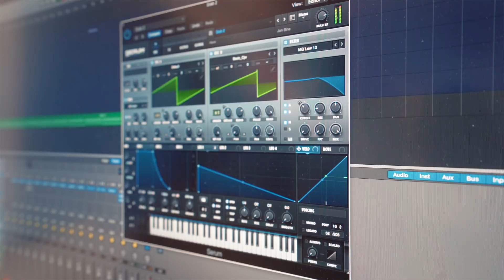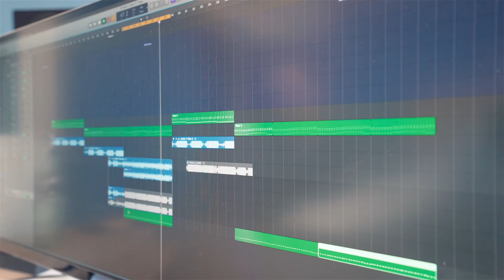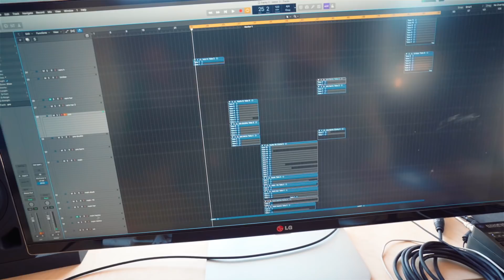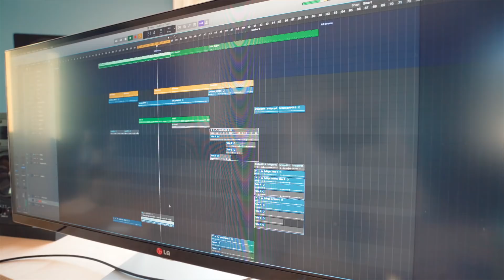THE ULTIMATE RECORDING SETUP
▶ PRODUCER & DJ SCHOOL
▶ MIXING & MASTERING

▶ TRACK SUBMITS
send me your music to get feedback:

▶ SEND DEMOS TO MY RECORD LABEL AXSENS

●  Camera Equipment:
⇢ Zoom Lens
⇢ Selfie Stick
⇢ Action Cam
⇢ Spinning Timelaps

●  Studio Hardware:
⇢ Wide Monitor
⇢ Cheap white speakers

●  DJ Equipment:
⇢ DJ Headphones